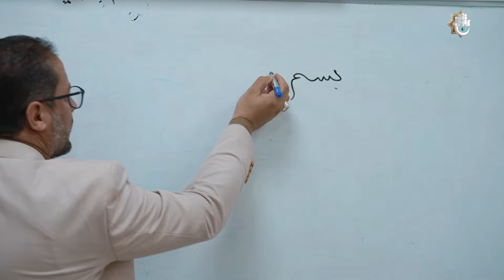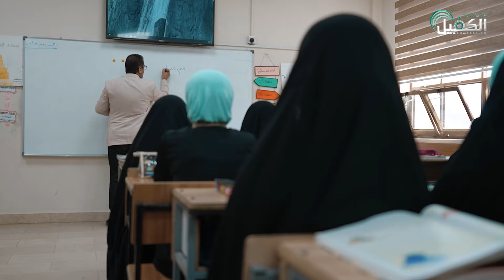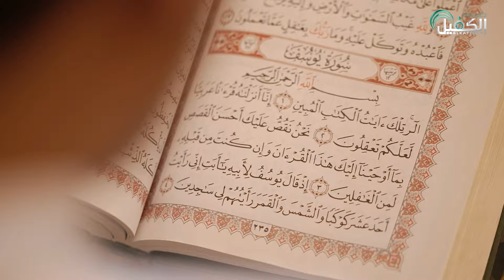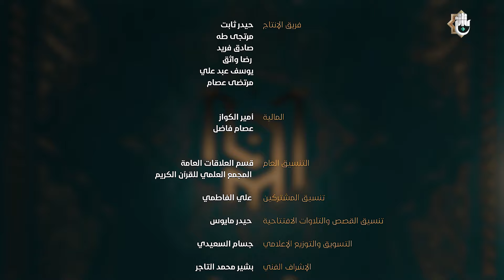مسابقة جائزة العميد الدولية لتلاوة القرآن الكريم - الحلقة التاسعة